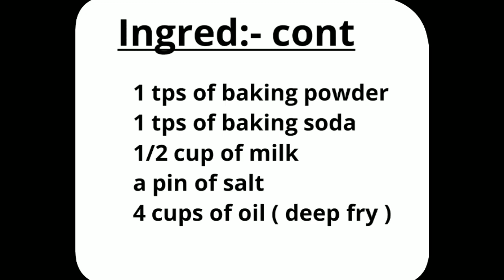How to make a Panket/ Bene /Puff Puff Gambian Recipe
Panket/Bene / Puff Puff is a common snack in the Gambia it's served in many occasions such as baby shower,parties and it's  also sell as a morning or evening snack on the streets

Ingredients:-

2 cups of all purpose flour
1 tsp of baking powder
1 tsp of baking soda
4oz of butter ( melted )
1/2 cup of milk
Ground nutmeg ( optional )
1/2 cup of sugar
3 eggs  ( raw )
A pin of salt

Cc.Gambian cuisine